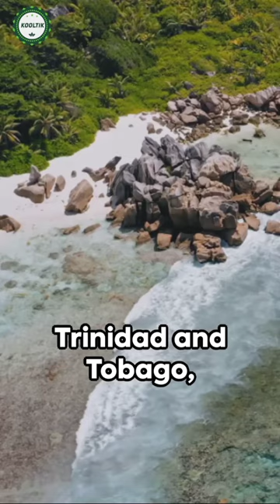Chacachacare Island- A Haunting History